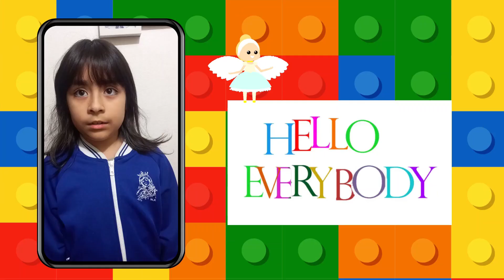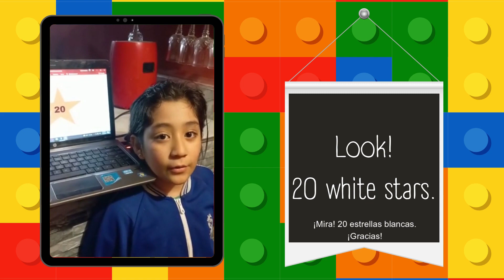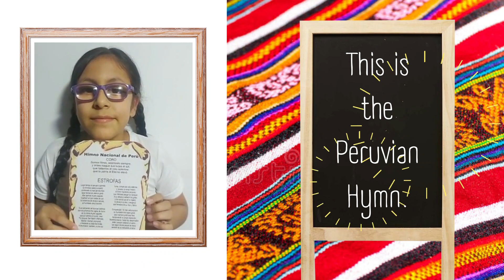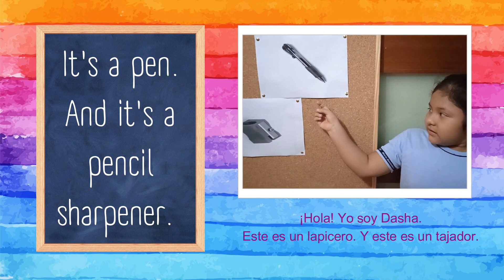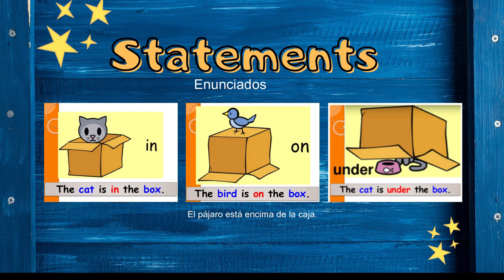2nd GRADE ENGLISH SHOW